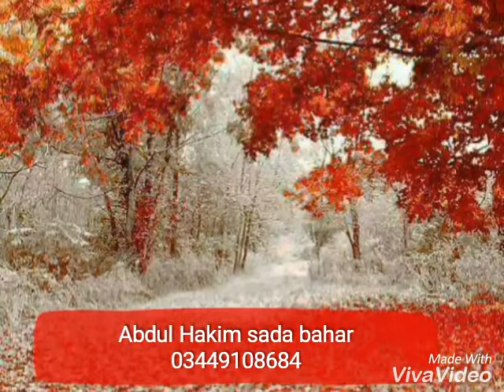Rubai || pashto || by Abdul Hakim Sada Bahar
رباعی || دہ دنیا دہ خوشالو نہ خبر نہ شوم || عبدالحکیم سدا بہار ||حمد